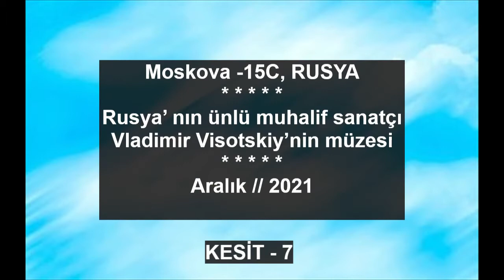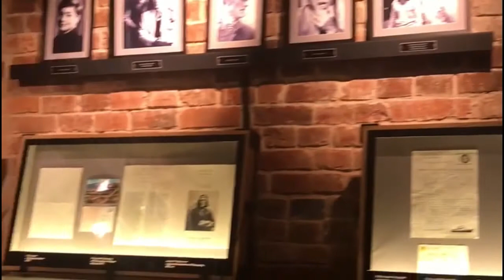MOSKOVA RUSYA'da *** Ünlü muhalif sanatçı Vladimir Visotskiy’nin müzesi **Aralık*2021**KESİT**7